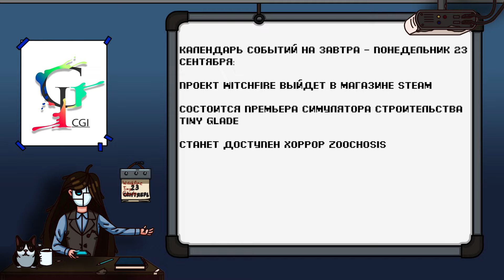Новый патент Nintendo/Мобильная версия Naruto: Ultimate Ninja Storm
Nintendo зарегистрировала новый патент по франшизе Pokemon

Анонсирована ещё одна в серии Like a Dragon

Naruto: Ultimate Ninja Storm получит версию для смартфонов

Небольшой календарь событий на завтра - понедельник 23 сентября  и  многое другое!

00:00 - Приветствуем всех!
00:20 - Nintendo
01:02 - Unity
01:42 - Sid Meierʼs Civilization VII
02:14 - Escape from Tarkov
03:30 - Like a Dragon: Pirate Yakuza in Hawaii
04:21 - Star Citizen
05:00 - Homeworld 3
05:31 - Аркейн
06:00 - IGN
06:35 - Devil May Cry
07:01 - Naruto: Ultimate Ninja Storm
07:43 - Календарь событий на завтра - понедельник 23 сентября
07:58 - Спасибо за просмотр!